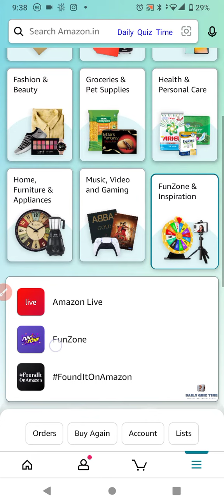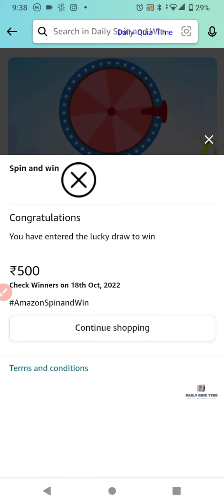Amazon Funzone Daily Spin and Win Quiz Answers Today |17 October 2022 | Daily Quiz Time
Win 10 to 100000 Amazon Pay Balance  and More Exciting Prizes 17 October 2022 Amazon Quiz Answers: Watch Video to get Answers of All Questions in it, Answer it on Amazon App before 16 October 2022 and stand a chance to Win Don't Forget To Like The Video & Subscribe Our Channel For Latest Amazon Quiz Answers.

Good Luck..
Take Care.!

Questions :-

topics covered :-

amazon quiz
amazon quiz answers today
17 October amazon quiz
17 October 2022 amazon quiz
amazon
quiz

Other quiz:-

Today qu1Z,
Quiz Time,
Fun zone,
Amazon Quiz,
Today qu1Z,
Quiz Time,
Fun zone,
Amazon Quiz,
17 OCTOBER 2022 Amazon quiz
Amazon quiz | 17 OCTOBER 2022 Answer
17 OCTOBER 2022 Amazon quiz
Amazon Quiz 17 October 2022 Answers,
17 October 2022 Amazon quiz answers,